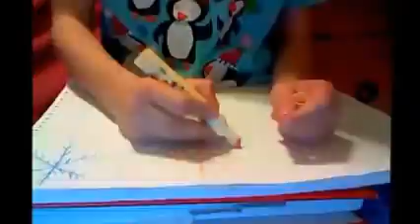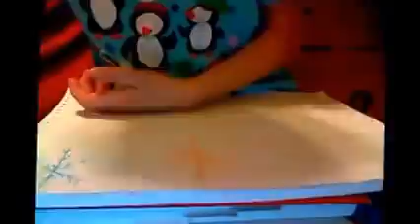draw this song in sumer